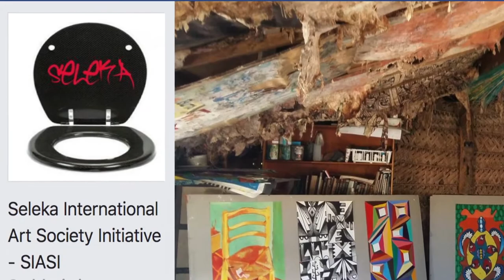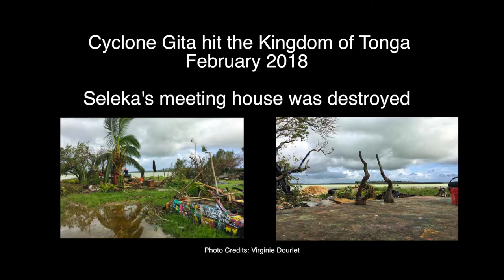Seleka - Art and Kava in Urban Tonga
This short documentary features the Seleka International Art Society Initiative (SIASI). Seleka is a group of mostly urban youth in the Kingdom of Tonga's capital of Nuku'alofa who gather often, as many Tongans do to faikava. They have a twist to their gatherings however with the addition of paint and a broad range of global popular music, including the less commonly heard sounds in a kava session of metal, punk, and more. Their adaptations and reflection of their contemporary identities hasn't gone without scrutiny or controversy, but despite those challenges they remain a safe and creative space for young people to explore and confront the taboo's of their society and culture.

This footage was being saved to be part of a larger kava documentary project based in my doctoral studies. Due to the recent devastation of Cyclone Gita in 2018, Seleka's fale (Tongan house) was destroyed and they had nowhere to gather. Considering the immediate needs for the group, this footage was released on its own and earlier in hopes to support overseas fundraising efforts and local support to rebuild a meeting place for the Selekarian's.

2021 update: after rebuilding Seleka continues on, this recent article was published documenting some of the oral history of Seleka as well as some of the philosophical richness to their approach to kava and art.

Mālō 'Aupito to Seleka, supporters, and to 'Inoke Hafoka for crucial feedback in the editing process of this film.